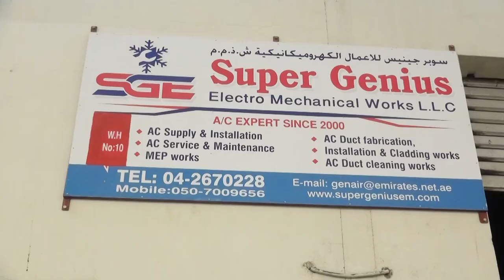Mr Nair owner of Super Genius Electro Mechanical Works LLC